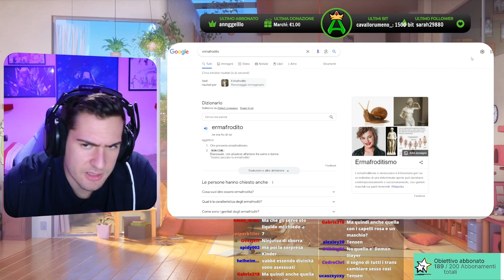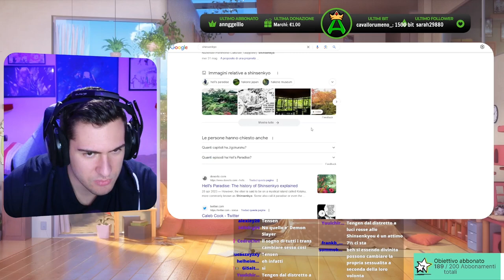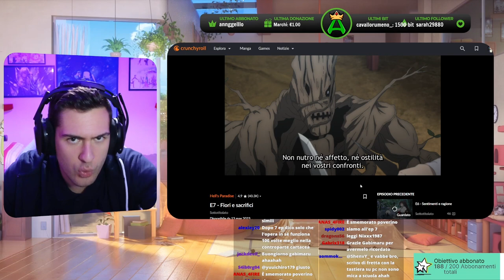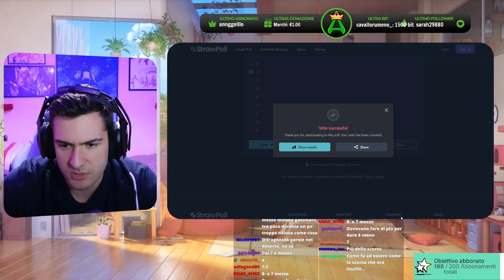Finalmente qualche INFORMAZIONE utile. Il divino TENSEN appare "Hell's Paradise" (Ep.7)